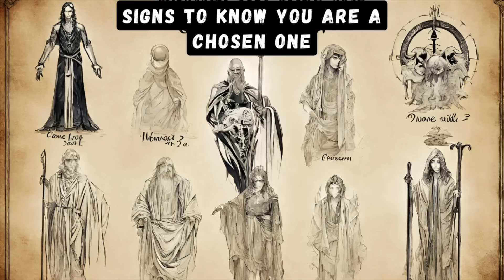21 Signs to Know You Are A Chosen One | Audiobook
21 Signs to Know You Are A Chosen One (Audiobook)

Welcome to the enlightening audiobook that will take you on a journey to discover your unique purpose and potential. In this captivating audiobook, we delve into the signs and signals that indicate you are destined for greatness.

Explore topics like spirituality, self-discovery, and personal growth as we unveil the secrets of recognizing your unique calling. If you've ever felt that you are meant for something extraordinary, this audiobook is your guide to understanding the signs and embarking on a transformative path.

Join us as we explore the universe's whispers and unveil the remarkable journey of being chosen. Get ready to unlock your true potential!"

Chosen one, spirituality, self-discovery, personal growth, and life purpose.